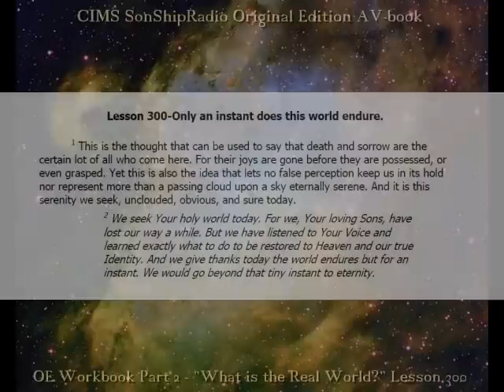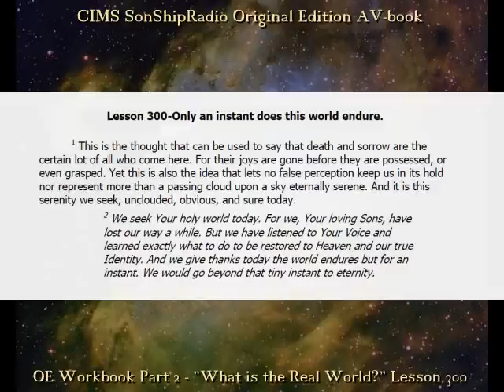OE Lesson 300 -- CIMS SonShipRadio OE (av)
OE Lesson 300 -- "Only an instant does this world endure."